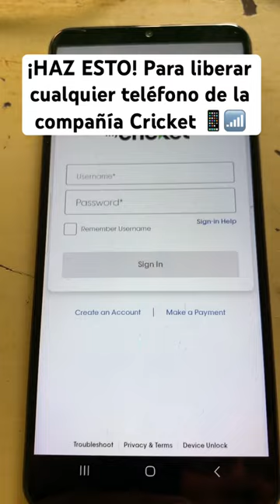¡HAZ ESTO! Para liberar cualquier teléfono de la compañía Cricket. 📱📶